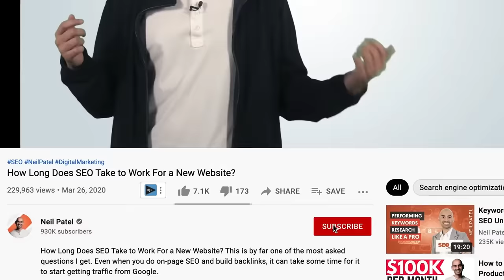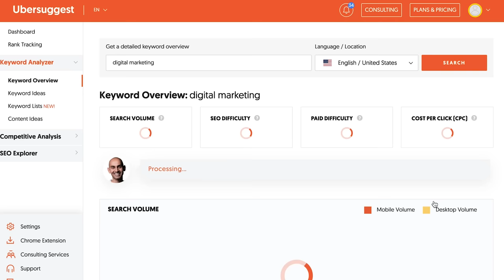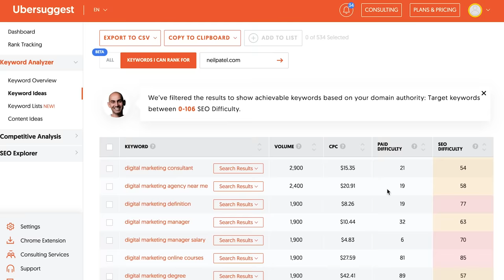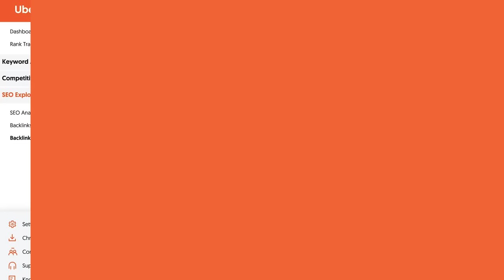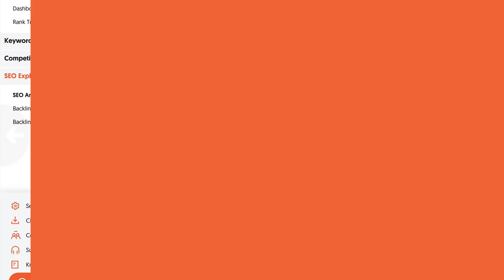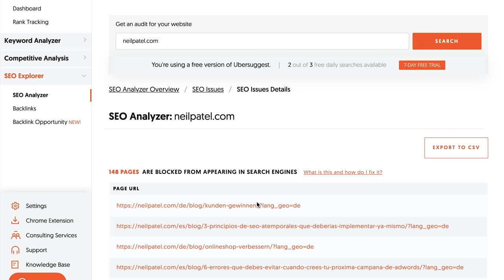The Content Marketing TRAP: Why Writing Content Can Drive ZERO Traffic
Writing content doesn't guarantee traffic, but watching this video will help you avoid that trap. Today I'm going to break down the content marketing trap. Why writing content can drive zero traffic.

Just writing content isn't enough. You need to focus on keywords that are popular and go super indepth. And more importantly, you need to focus on content clusters or topic clusters and not just keywords.

So for example, if you want it to rank for SEO, like I do, I don't just write on SEO and have one article around it. I write an SEO, page speed, I would talk about link building on page SEO, Google search console. Even as some of those keywords that don't get as much traffic, you need to cover that whole topic and be super thorough.

Nowadays to Google, short content and under valve shallow content isn't that great, and you'll find that those pieces of content don't rank well. Hence, high quality long form content wins over thin content hands out.

Now, this doesn't mean that you need to write 3,000 word articles at minimum or 5,000. That someone's looking at a topic like, how to tie a tie, do you really think they want to read 3,000 words? No, they just want some animated Jefferson video that shows how to tie a tie and that's it. But, you could have videos and animated GIFs, and even some small amounts of texts on how to tie a tie, how to tie a Windsor knot, how to tie a double Windsor knot, I don't even know if that exists but you get the point.

You would want to break down every way to tie a tie, to even breaking down how to tie a skinny tie, how to tie a thick tie, because by being super thorough in covering every version of that topic, you're more likely to rank better.

No matter what you do with your content, if you end up creating amazing content and no one reads it or sees it, it doesn't matter. Even if you using all the right strategies. So, what I want you to do in Uber Says is look at the backlinks opportunity report.

So, if I create an article on SEO and I Google that term, I know on page where the search engine landed Moz and a few other sites. I would put in those URLs into the backlinks opportunity report. And then I'll put it in my article URL into the backlinks opportunity report. And you want to use the exact URL filter in the backlinks opportunity report because when you do this, it'll show you who's linking to your competitors, page that's very similar to ours, but not yours. Because if someone links to 2, 3, 4 of your competitors and they don't link to you, chances are they're willing to link to you as well.

But on the flip side, links as you know, is a big factor goes album. If you start reaching out to people who don't link to any of your competitors, and you ask them to link to you because you want more links, you're probably not going to get those links, and you're going to have to send out tons of emails and try to convince a lot of people, and very few people are going to link back out to you.

The other thing that you need to do is make sure that your site is buttoned up. No matter how good your content is and if you build links, but your site isn't buttoned up in which there's a lot of errors, and Google can't crawl your site, or there's issues with your site, not going to rank well.

So, on the left side of Uber Says, there's a site audit report. It breaks on all the SEO errors that your site may have. What I want you to do is go into the errors and look at them. All the critical ones or the suggested ones. And look at them from top to bottom. The ones at the top typically will have the biggest impact on your rankings and traffic, and those are the ones you should do first and work your way until you finish the last one on the list.

And then as you fix them, make sure you click the recall button within Uber Suggest on that site audit report, and it'll double check to make sure you fixed it right so then that way, you know everything's buttoned up.